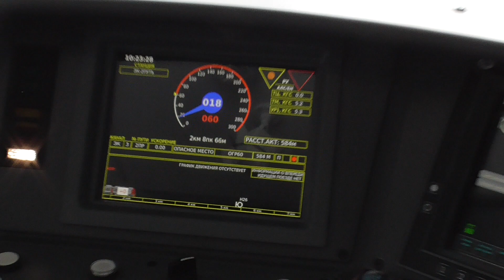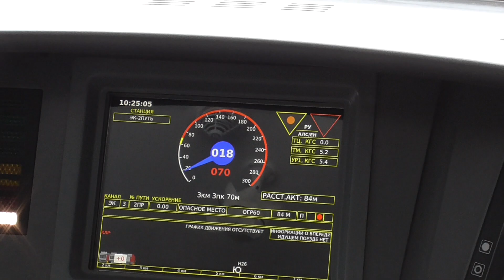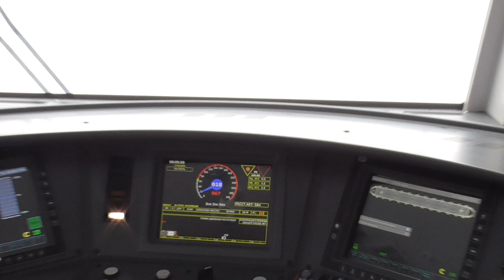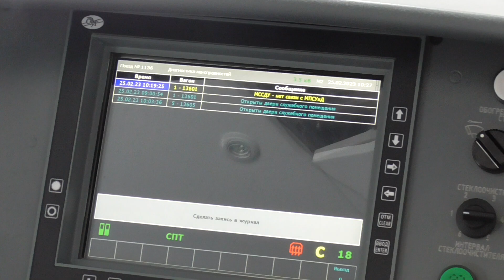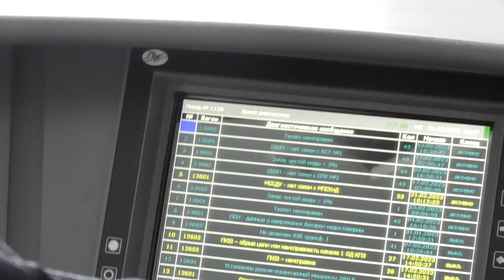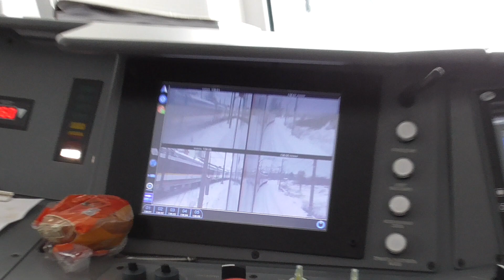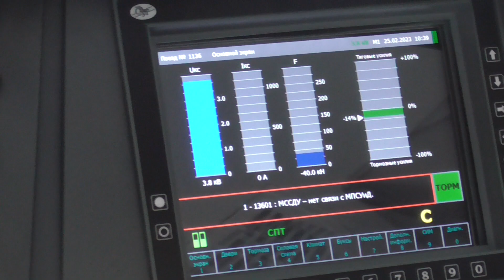"Мега Эксклюзив!!!" Поездка и обзор кабины, салона, на беспилотной ласточке, ЭС2Г-136.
Снято: 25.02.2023, на ЭК ВНИИЖТ.